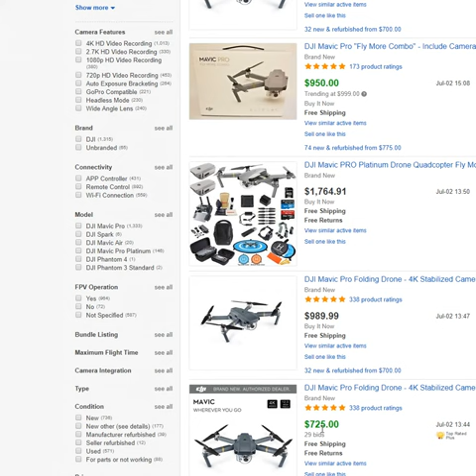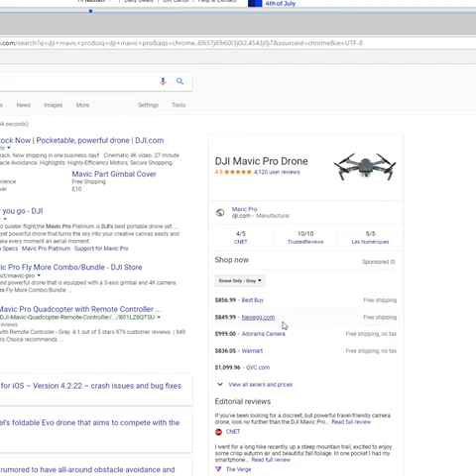Brand New DJI Mavic Pro Drone Price for July 2018 is $700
Here I show you where to find this awesome drone for $700.